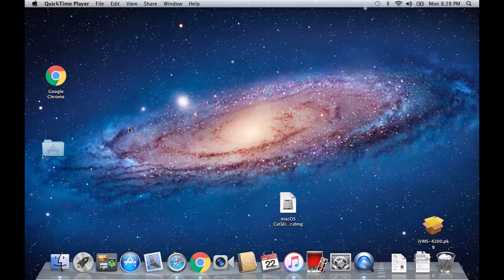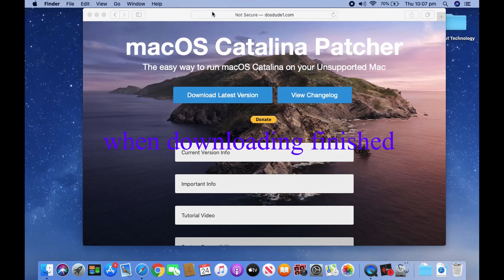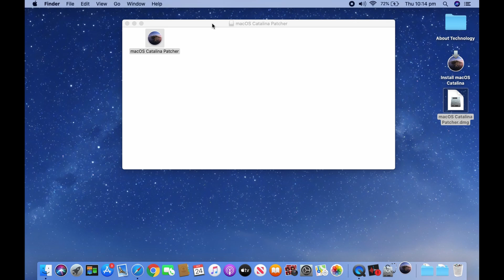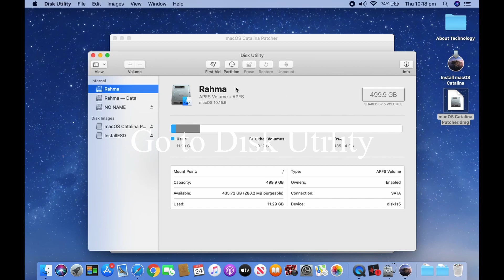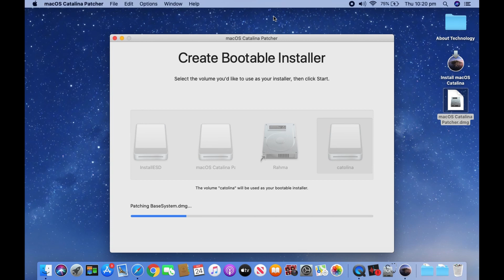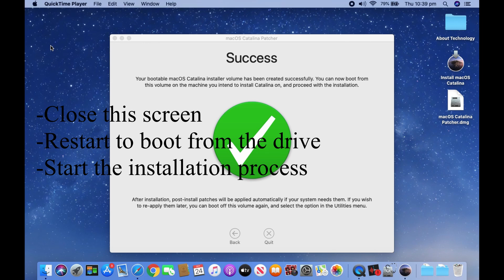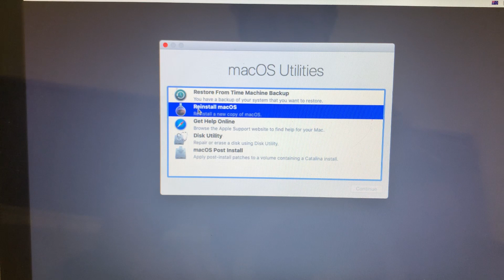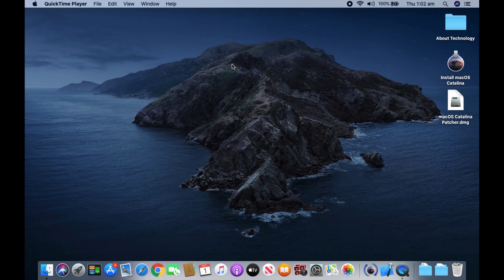Mac OS Catalina for unsupported MAC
Compatible systems for now October 2020 from dosdude1:

Early-2008 or newer Mac Pro, iMac, or MacBook Pro:
MacPro3,1
MacPro4,1
MacPro5,1
iMac8,1
iMac9,1
iMac10,x
iMac11,x (systems with AMD Radeon HD 5xxx and 6xxx series GPUs will be almost unusable when running Catalina.)
iMac12,x (systems with AMD Radeon HD 5xxx and 6xxx series GPUs will be almost unusable when running Catalina.)
MacBookPro4,1
MacBookPro5,x
MacBookPro6,x
MacBookPro7,x
MacBookPro8,x

Late-2008 or newer MacBook Air or Aluminum Unibody MacBook:
MacBookAir2,1
MacBookAir3,x
MacBookAir4,x
MacBook5,1

Early-2009 or newer Mac Mini or white MacBook:
Macmini3,1
Macmini4,1
Macmini5,x (systems with AMD Radeon HD 6xxx series GPUs will be almost unusable when running Catalina.)
MacBook5,2
MacBook6,1
MacBook7,1

Early-2008 or newer Xserve:
Xserve2,1
Xserve3,1
Machines that ARE NOT supported till October 2020:
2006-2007 Mac Pros, iMacs, MacBook Pros, and Mac Minis:
MacPro1,1
MacPro2,1
iMac4,1
iMac5,x
iMac6,1
iMac7,1
MacBookPro1,1
MacBookPro2,1
MacBookPro3,1
Macmini1,1
Macmini2,1

— The 2007 iMac 7,1 is compatible if the CPU is upgraded to a Penryn-based Core 2 Duo, such as a T9300.

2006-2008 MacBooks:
MacBook1,1
MacBook2,1
MacBook3,1
MacBook4,1

2008 MacBook Air (MacBookAir 1,1)

Check newest updated list from dosdude1